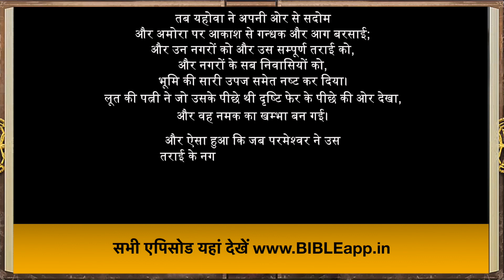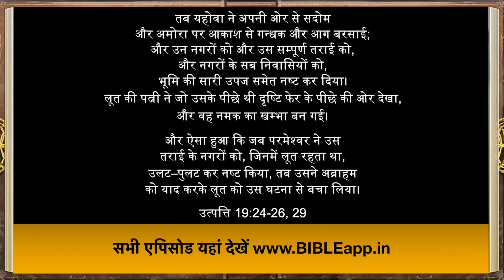iBible | Episode 14: Lot & Sodom [Hindi] [RevelationMedia]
Watch as the story of the destruction of Sodom and Gomorrah from Genesis chapter 19 comes to life in iBIBLE—the world’s first visual and interactive Bible. Featured in the seventh episode of iBIBLE are the stories where the LORD sends fire and sulfur on the cities of Sodom and Gomorrah, Lot’s wife turns into a pillar of salt, and Lot and his daughters flee. Study the Biblical Narrative and enjoy this presentation of God’s Word with iBIBLE.